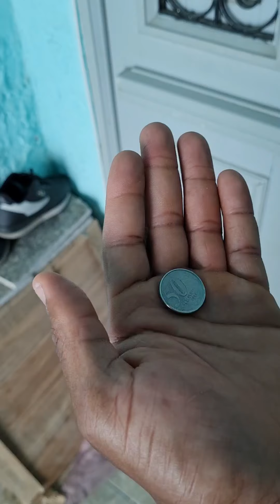O Entregador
Galera o Banco Pan me disponibizou 100 oportunidades, para quem deseja ter um cartão de crédito sem anuidades e sem taxas.

Cupom Léo Negão

Leva 3 minutos apenas para fazer!!

Chega de pedir cartão dos outros emprestado, faça já o seu. Somente os 100 primeiros que clicaram no link e preencher conseguirá.